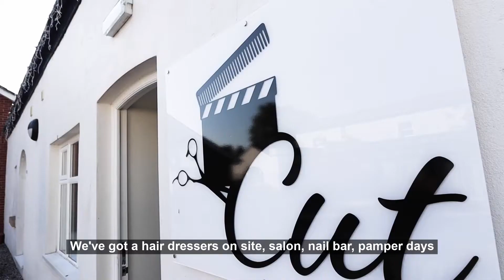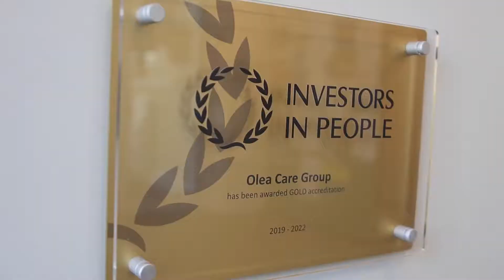Olea Care - Hazel Grove Stockport (Fernlea Home)